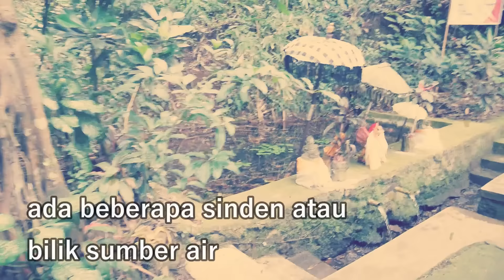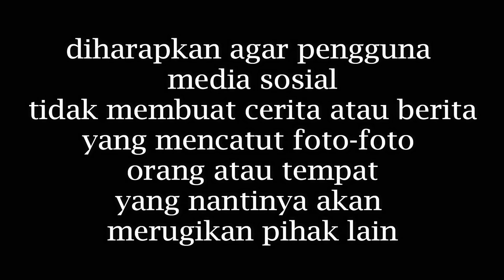Penelusuran Desa Penari | KKN Desa Penari | klarifikasi Kepala Desa | bajidot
KKN Desa Penari

Karena cerita tersebut mencatut foto-foto yang mengarah ke Situs di Rawa Bayu, sehingga menyebabkan banyak orang beranggapan Desa Penari adalah Rawa Bayu. memang banyak kecocokan isi cerita Desa Penari  dengan Rawa Bayuakan tetapi penduduk setempat tidak membenarkan berita Desa Penari adalah Rawa Bayu, mungkin itu cuma cerita HOAX atau sebenarnya Desa lain cuma mencatut foto-foto Situs di Rawa Bayu